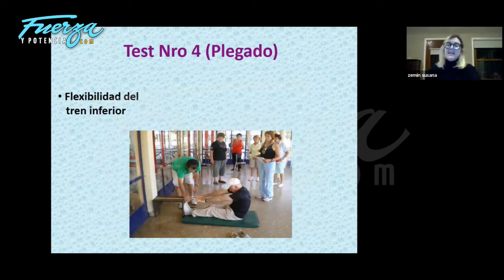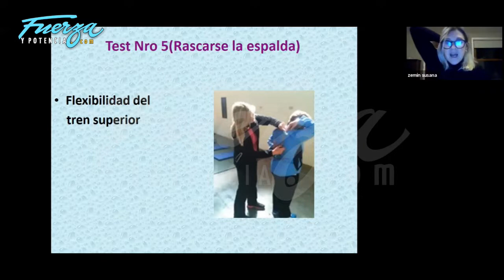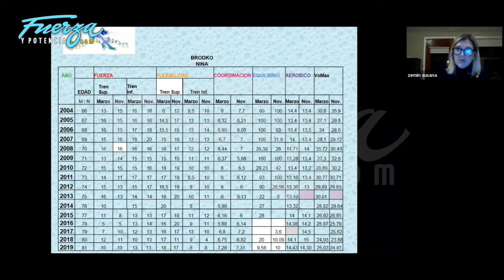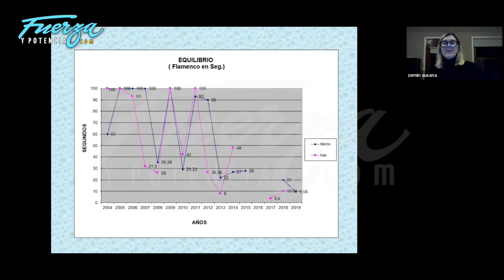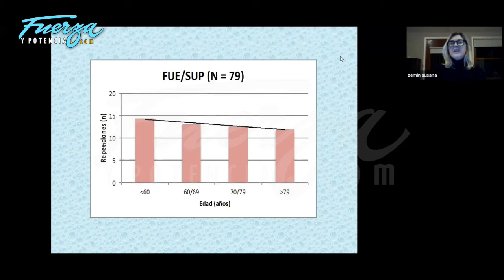Entrenamiento adultos mayores - Parte 3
Trailer de la clase dictada por Susana Zemin, que integra el Curso Online de Preparación Física para Personal Trainers.
Parte final de la formidable clase de esta especialista de la Secretaría de Deportes de la Nación, con cifras, estadísticas y cuestiones puntuales, aplicables en los adultos mayores.
La info completa con costos, temario, videoclases, extras y beneficios